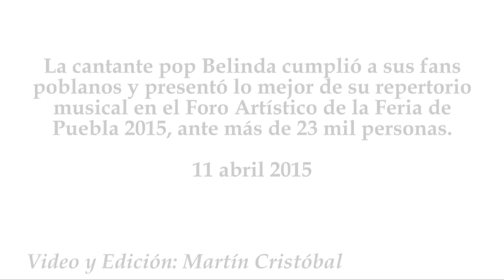Belinda en la Feria de Puebla 2015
La cantante pop “Belinda” cumplió a sus fans poblanos y presentó lo mejor de su repertorio musical en el Foro Artístico de la Feria de Puebla 2015, ante más de 23 mil personas.
11 abril 2015